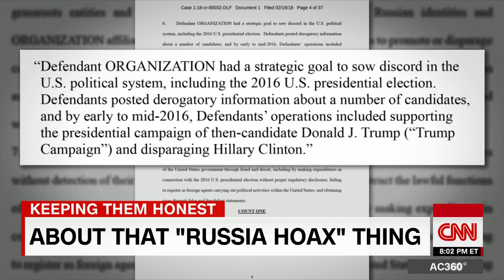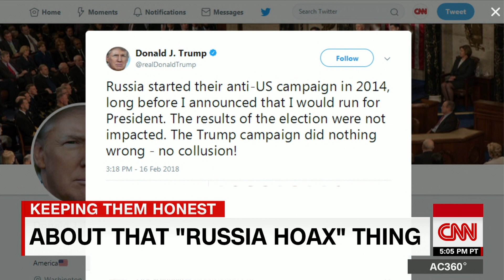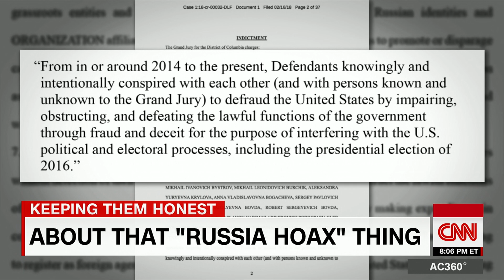Anderson Cooper: Trump's 'hoax' claim on Russia now weaker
Anderson Cooper explains how the indictment of 13 Russian nationals and three Russian entities for allegedly meddling in the 2016 presidential election is no hoax.